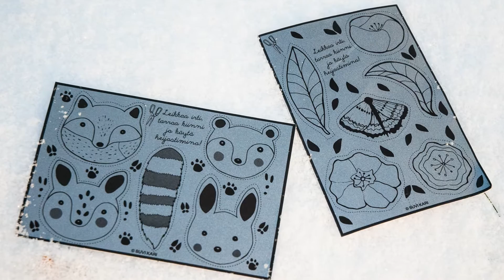Kuvaamataito Suvi Kari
Kuvittaja ja graafinen suunnittelija Suvi Kari.
kuvaamataito.fi